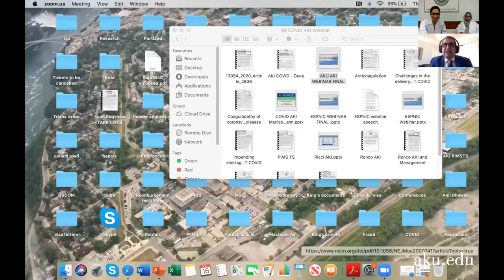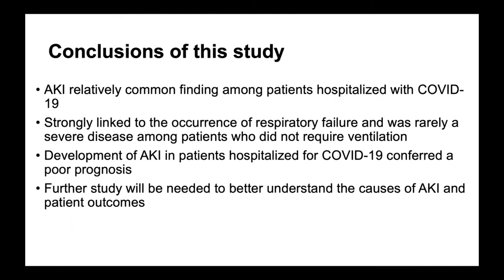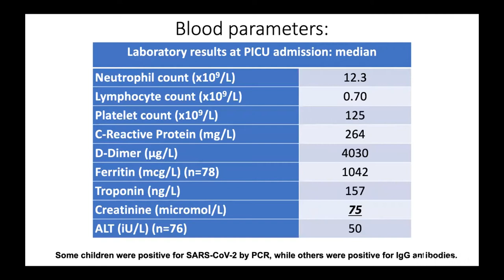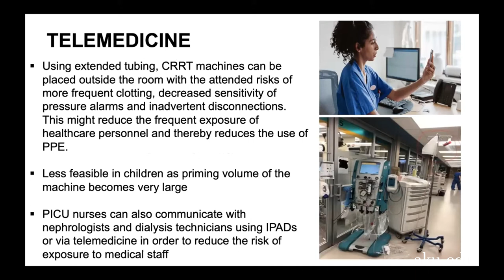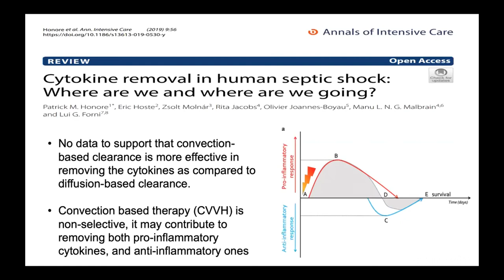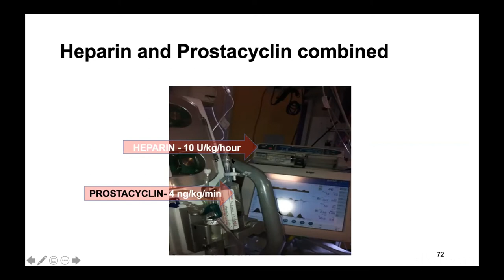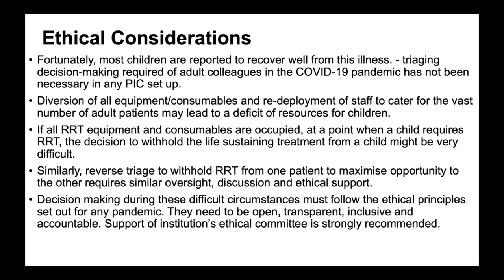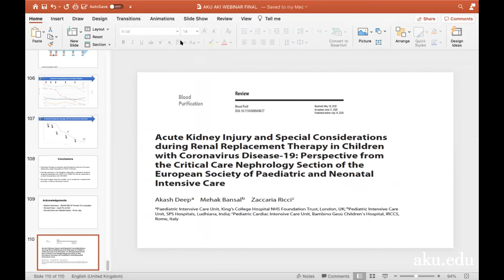Clinical approach and management| COVID-19 in Critically-Ill Children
Dr Akash Deep, MBBS, MD, FRCPCH.
Director of the Paediatric Intensive Care Unit, King's College Hospital, London.

Chair for the Critical Care Nephrology Section of European Society of Paediatric and Neonatal Intensive Care Society.
Chair for the Science and Education Committee of Paediatric Intensive Care Society.

6-part series of conversations with nine international speakers from across four continents on various aspects of paediatric critical care with special relevance to COVID.